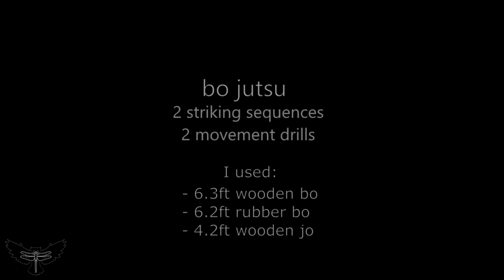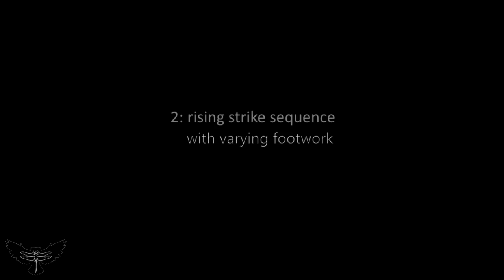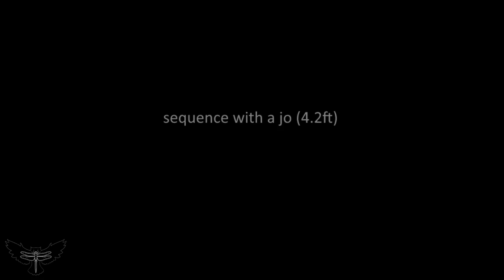Solo Taijutsu Lesson 45: Bo Jutsu, Atemi Waza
Lesson 45 in our Solo Taijutsu Series covers two striking sequences and two movement drills for Bo Jutsu that can also be applied to Jo Jutsu.

The Hakkei Dojo’s Solo Taijutsu Learning Series provides drills and skills to keep you moving and improving during the pandemic. Video content pairs with weekly written homework materials.

Train in everyday clothing for maximum practicality.
Warm-up as suits your physicality and environment.
Make use of the natural environment.
Practise indoors and outdoors.
Maintain training tools properly and regularly.
Martial arts are dangerous; practise Taijutsu under the supervision of a qualified (licensed) instructor.

Bujinkan Hakkei Dojo on Facebook